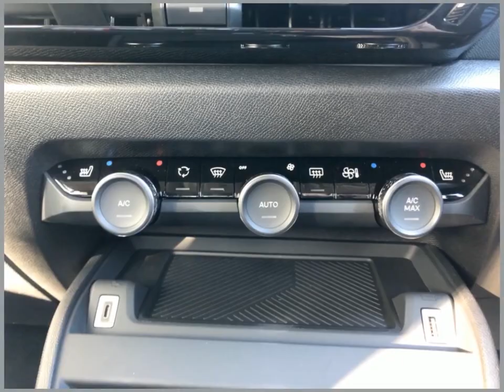Sportif Citroen OY73TWA